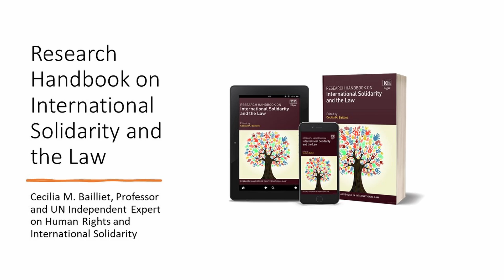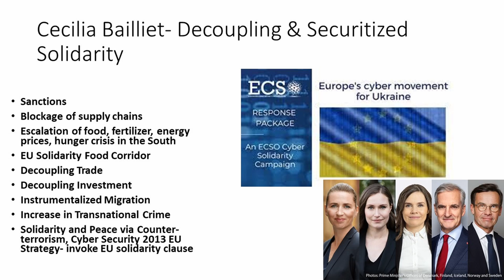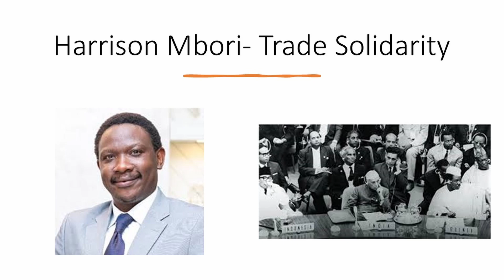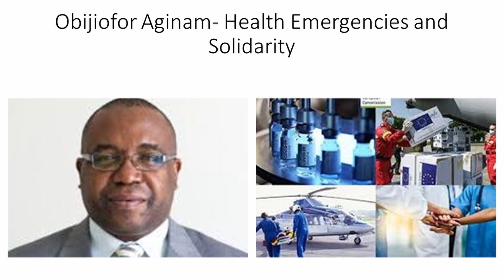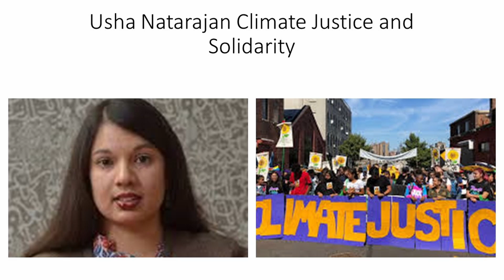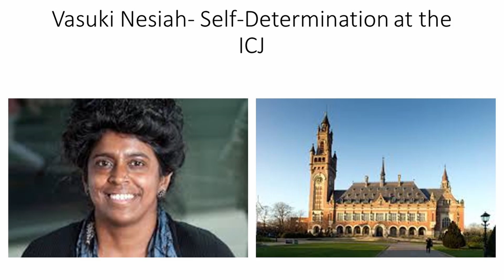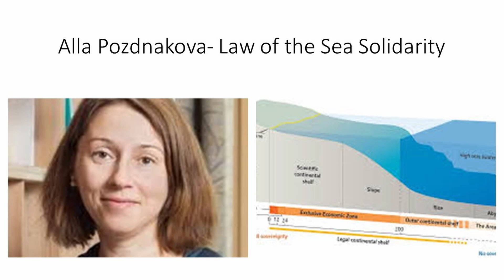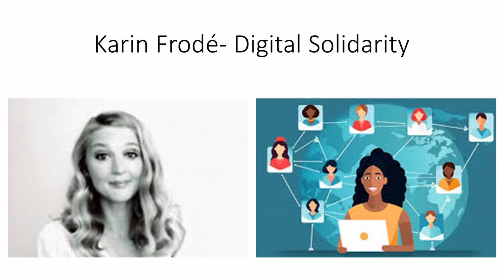Cecilia M. Bailliet - Research Handbook on International Solidarity and the Law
This comprehensive and insightful Research Handbook addresses the interpretation of international solidarity within topical legal regimes and regional systems, as well as in relation to decolonization and the concepts of Ummah and Ubuntu. It examines the way in which international solidarity enables the global community to respond to intercontinental challenges, including climate change, forced migration, health emergencies, and inequality.